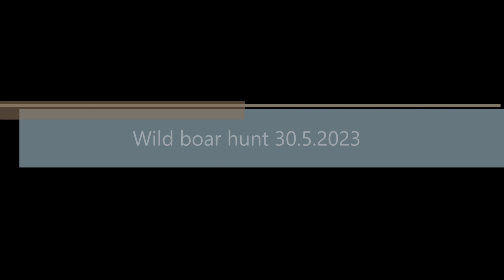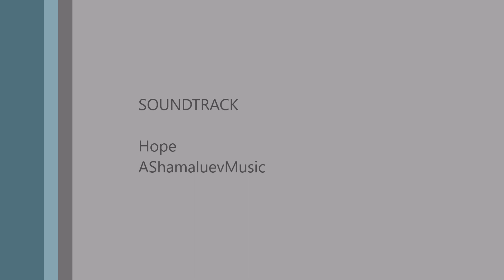wild boar hunt 30 5 2023